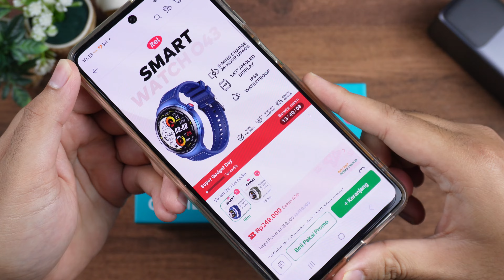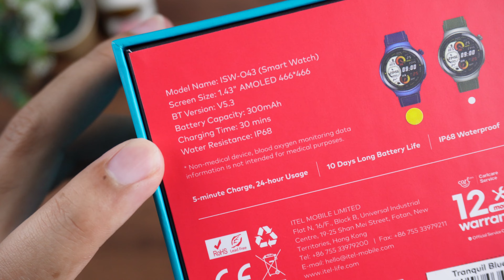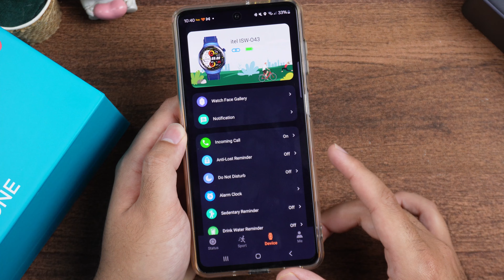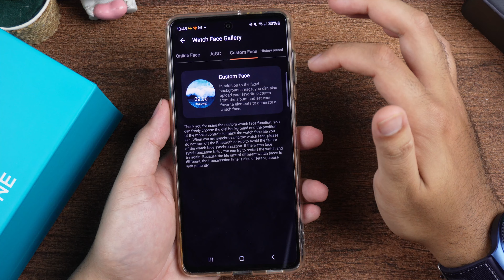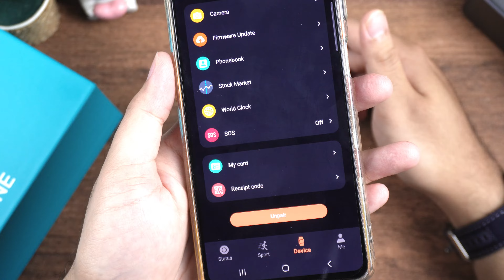DILUAR NALAR! REVIEW Smartwatch Itel ClimberOne (O43 Max) Indonesia, FIX TERBAIK DI KELASNYA!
ini dia smartwatch TERJANGKAU paling di luar nalar! Yaitu smartwatch Itel ClimberOne (O43Max)! Kira-kira semenarik apa smartwatch ini? Apakah fix yang terbaik untuk dikelasnya? Untuk tau jawabannya, langsung aja tonton di GADGET REVIEW #198!